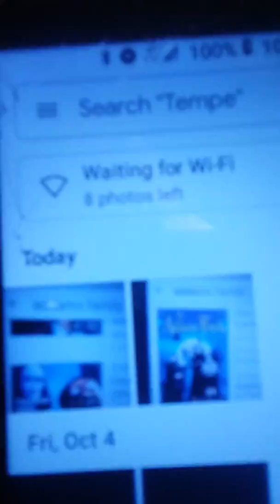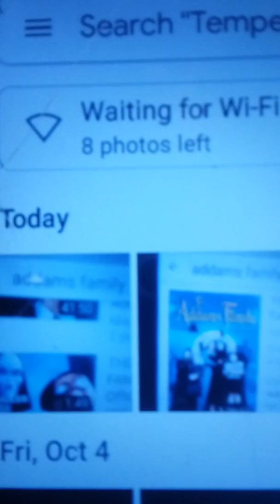Hallowinz month. A brief review of The Addams Family